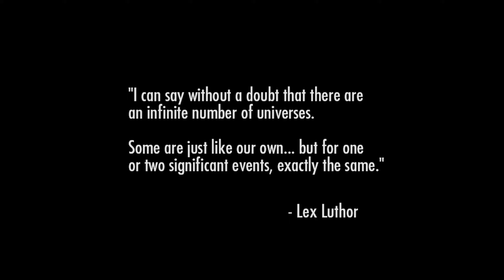Injustice God Among Us | Capítulo 1 | Mundos alternos | PC